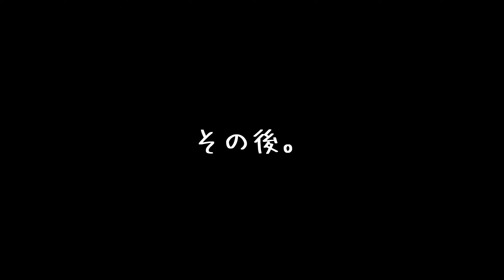とろけてたポメラニアン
ポメラニアンのまんまる。
チワワのぽてち。

バトルの後は
とろけてました（笑）